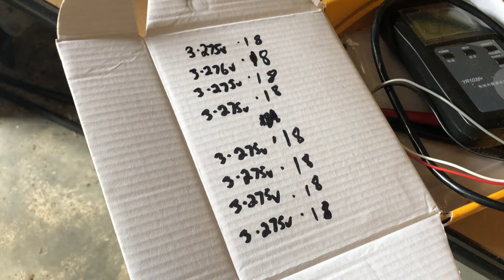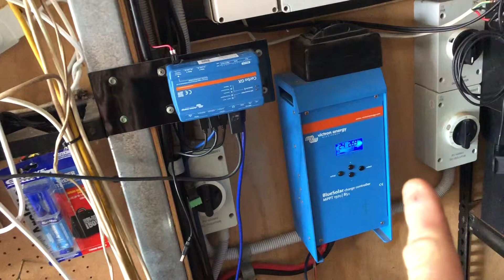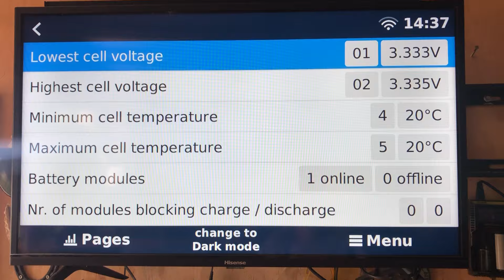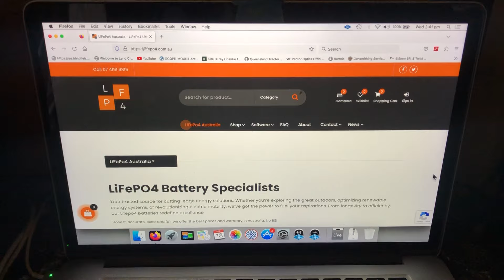EVE MB31 lithium cells in Australia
New EVE mb31 (314ah) lithium cells ready for testing